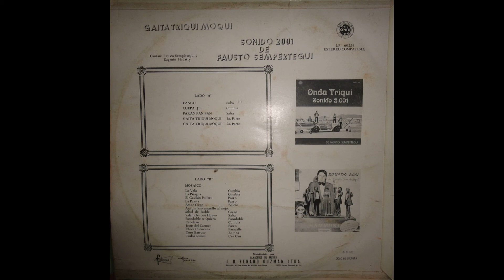Fango - Sonido 2001 - Fausto Sempértegui Gaita Triqui Moqui - Lp 1975 ((RumberitoDeBarrio))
Fango (Guaguanco) -
Sonido 2001
Fausto Sempértegui
LP.-  Gaita Triqui Moqui
Año - 1974
Pais - Ecuador
Sello  -  Onix
Cantan .- Eugenio Hadatti & Fausto Sempèrtegui
Pais - Ecuador
Sello - Onix